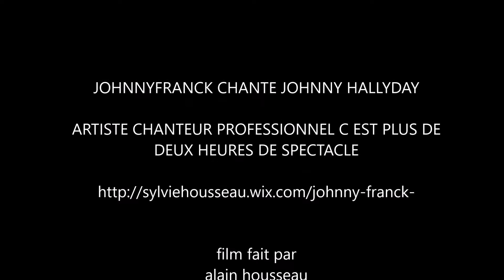johnny franck chante johnny hallyday gabrielle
concert ducasse  armbouts cappel le dimanche 26 juin 2016